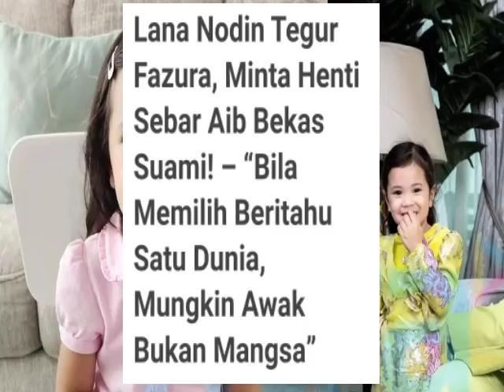TINDAKAN FATTAH WAJAR DIPUJI! FAZURA TERSENTAP MELIHAT KESUNGGUHAN FATTAH